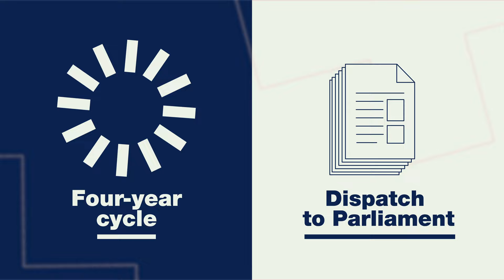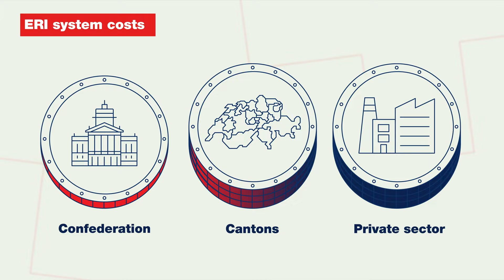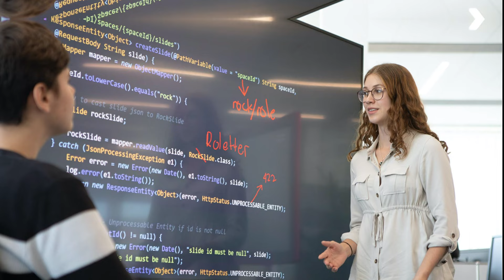Switzerland’ ERI policy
What are the goals of the Federal Council’s education, research and innovation policy in the years 2021 to 2024? Which areas is it funding? What are the major topics in these four years? This short film provides some answers.